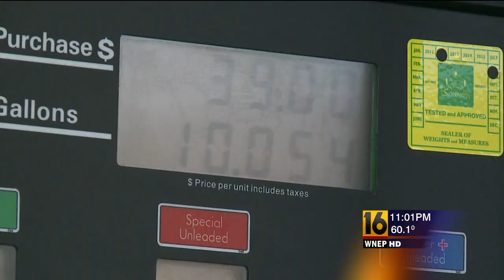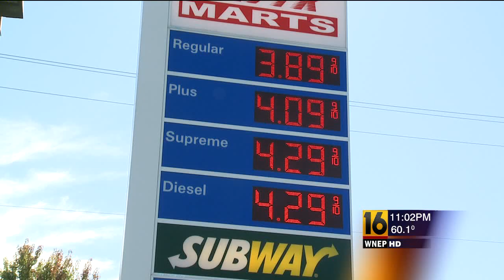Gas prices story with Sarah Buynovsky shot in Lackawanna County. Shot and edited by Mark Monahan.